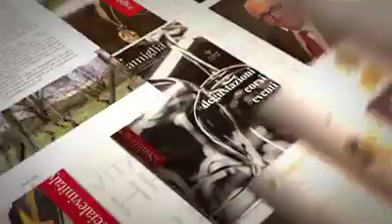infamiglia 01 Magigo 2019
Ecco il primo numero dell'inserto digitale de Il Sommelier Magazine